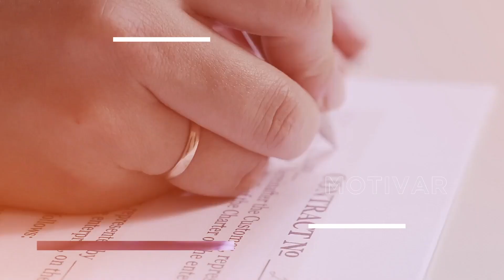Top 5 Suburbios con Precios Accesibles en Raleigh